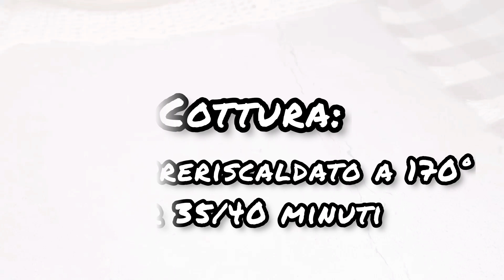Crostata di rose con doppio ripieno mele e crema| festa della mamma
La Crostata di rose con doppio ripieno mele e crema è un dolce semplice e di grande impatto, perfetta da preparare e regalare, sia in occasione della festa della Mamma, che in tante altre occasioni speciali!
Vediamo subito gli ingredienti:

Per il ripieno alle mele:
3 piccole mele (o due grandi)
1 cucchiaio di zucchero
1 cucchiaio di succo di limone
cannella a piacere
1 cucchiaio abbondante di confettura di albicocche

Per la crema pasticcera:
2 tuorli
2 cucchiai di zucchero
2 cucchiai di amido di mais
300 g di latte caldo
scorza di limone e vaniglia

Per la frolla all'olio:
2 uova
60 g di olio
100 g di zucchero
1 cucchiaino di lievito per dolci
scorza di limone grattugiata(facoltativo)
300 g di farina "00"

Per la decorazione:
2 mele

Cottura: Forno preriscaldato a 170° (io in modalità ventilato) per 35/40 minuti

Attrezzature

Simile alla mia macchina fotografica
Il mio treppiedi
Luci
Soft box
Ring light professionale
Ring light economico
Luce anello per selfie

Articoli top!
La mia friggitrice ad aria
Sbattitore con ciotola
Set di utensili in silicone
Piastra elettrica
Pentola a pressione
Macchina per pasta fresca
Stampo per crostata
Tortiera apribile con doppio fondo
Il mio tagliere
La mia padella preferita